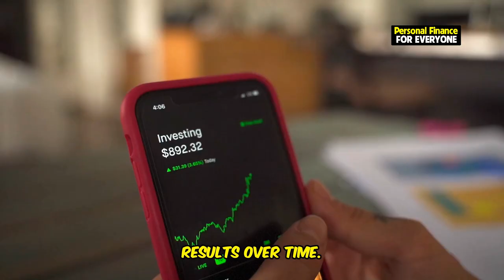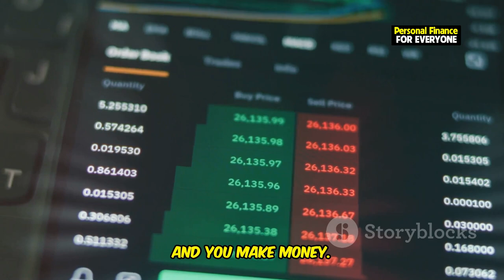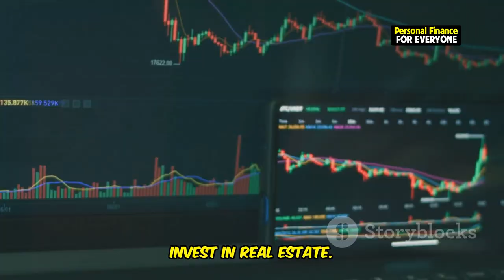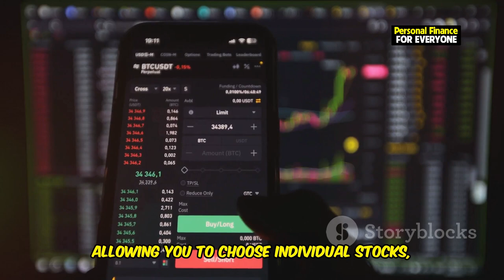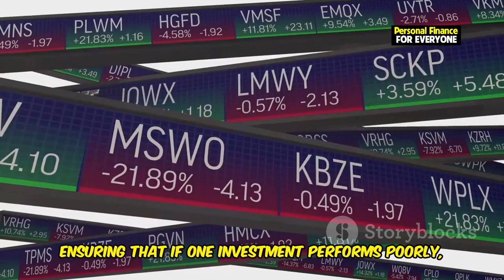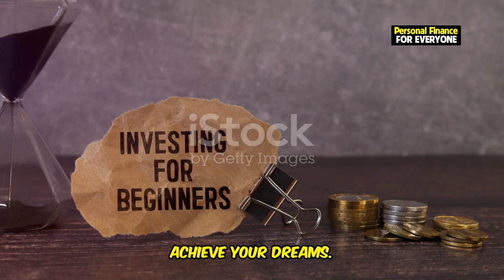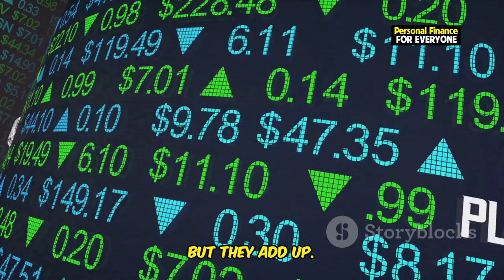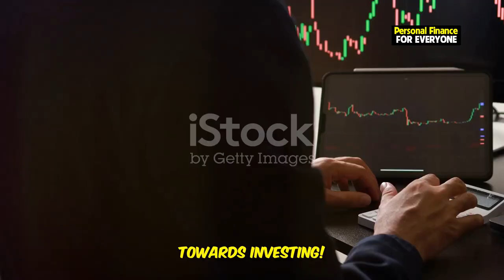How to Start Investing: A Beginner’s Roadmap to Success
Are you ready to take the first steps on your journey to financial freedom? In this video, we break down how to start investing with a beginner’s roadmap that covers everything from how to invest in stocks to creating a roadmap to financial success. If you’re looking for the best ways to make money and learn how to invest money smartly, this guide will give you the confidence to dive into the stock market and beyond! We’ll go through a beginner’s guide to stocks, reveal the secrets of stock market investing for beginners, and share tips on how to start investing in the stock market without feeling overwhelmed.

From exploring the stock market for beginners to learning how to start a business, this roadmap is crafted to empower you with a solid foundation in investing for beginners. Get ready to set up your own beginners roadmap to profitable property and learn how to trade stocks for beginners so you can achieve financial success.

OUTLINE:
00:00:00 Ready to Grow Your Money?
00:00:25 From Coffee to Condos
00:01:07 Stocks, Bonds, and Beyond
00:02:58 Building Your Budget Foundation
00:03:33 Like Picking the Right Shoes
00:04:19 Goals, Diversification, and Timelines
00:06:28 Don't Be a Statistic!
00:07:55 It's a Marathon, Not a Sprint
00:08:28 Your Secret Weapon in the Investing World
00:08:56 From Beginner to Savvy Investor
00:09:28 Ready, Set, Invest!